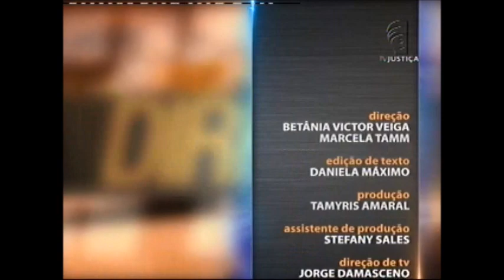Saber Direito Aula - Direito Internacional - aula 5